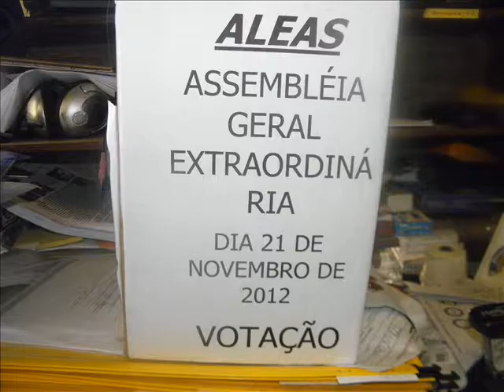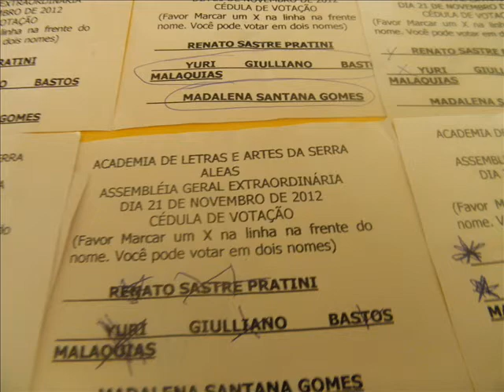Eleição: Assembléia Geral da ALEAS Academia de Letras e Artes da Serra ES. Dia 21/11/2012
O Município da Serra, localizado na Região Metropolitana da Grande Vitória, capital do Estado do Espírito Santo, na Região Sudeste do Brasil possui uma tradição cultural. De 1880 a 1903 a Serra teve os seus tempos áureos, com muita riqueza, luxo e cultura e a cidade era conhecida como "Grécia Capixaba" e "Atenas Capixaba", este último título também atribuído a cidade de Cachoeiro de Itapemirim no sul do Estado. Nas Escolas da Serra eram ministradas aulas de Francês e os filhos dos proprietários de terras iam estudar na França e de lá mandavam regularmente, tecidos e perfumes franceses para parentes e amigos.

A Serra já teve a sua casa de espetáculos de 1911 a 1950. A Sociedade Dramática "Francisco Salles", conforme notícia do Jornal "A Serra" de 12/02/1911 e que recebeu tal nome em homenagem a Francisco José dos Santos Salles. Funcionava num prédio que foi demolido pelo Prefeito Rômulo Leão Castello, em 1950, para melhoramento da cidade, pois o prédio atrapalhava o trânsito na antiga Avenida Gonçalves Dias, hoje, Avenida Getúlio Vargas. Era um local de apresentações dramáticas e posteriormente chegou a ser usado como Cinema com exibição de filmes de sucesso. A Serra é também um Município altamente industrializado. Em contraste com a industrialização existe o rico folclore e as belezas naturais como o Mestre Álvaro e 23 km de praias. Entre as manifestações culturais estão as Bandas de Congo que tradicionalmente se apresentam com desenvoltura e beleza na Festa de São Benedito no dia 26 de Dezembro de cada ano.

RESUMO - A ALEAS, Academia de Letras e Artes da Serra, Município da Serra - ES - foi fundada no dia 28 de agosto de 1993, na Sede da Câmara Municipal da Serra, em reunião presidida pelo Escritor, Poeta e Trovador Capixaba, Clério José Borges de Sant Anna, morador de Eurico Salles, Distrito de Carapina, no Município da Serra. Na ocasião é formada a primeira Diretoria da ALEAS, são lidos e aprovados os Estatutos, e procede-se a admissão dos primeiros Acadêmicos fundadores. A sessão foi solene com Clério José Borges sendo eleito primeiro Presidente da ALEAS. Discursaram Clério José Borges, Carlos Dorsch e Naly da Encarnação Miranda, o qual foi aclamado Presidente de Honra da entidade. Na fundação da ALEAS foram registradas as presenças de três Vereadores: Izolina Márcia Lamas da Silva, Pedro Paulo de Souza Nunes e João Luiz Teixeira Corrêa. Trinta e sete pessoas assinaram o Livro de Presenças, conforme registro no Cartório do 1º Ofício, Registro das Pessoas Jurídicas da Serra, com o N.º 3.978, datado de 25 de Agosto de 1995. Livro A-2, N.º 142. No dia 11 de março de 1994, cerca de sete meses depois da fundação, a ALEAS realiza sessão solene de posse de todos os Acadêmicos Fundadores na Serra Sede. Integravam a mesa que presidiu os trabalhos: Gercino Cláudio Soares, Delegado Chefe DPJ da Serra; Deputado Federal João Coser; MM Juiz Paulo Luppi; Prefeito de Ibiraçu, Adélio Ceccato; Ex-prefeito da Serra, Dr. Naly da Encarnação Miranda; Escritor Clério José Borges; Desembargador Antônio Miguel Feu Rosa. A ALEAS possui 40 Acadêmicos. Nos últimos 20 anos presidiram a ALEAS: Clério José Borges de Sant Anna, por duas vezes, (de 1993 a 1995 e 2012 a 2014). Naly da Encarnação Miranda, uma vez (de 1995 a 1996). Marcello Furtado, uma vez, (de 1996 A 1997). Sandra Regina Bezerra Gomes, por seis vezes (de 1997 a 2009) e Paulo Ribeiro Walter de Negreiros, uma vez, (de 2009 a 2012). O atual Presidente é Clério José Borges.